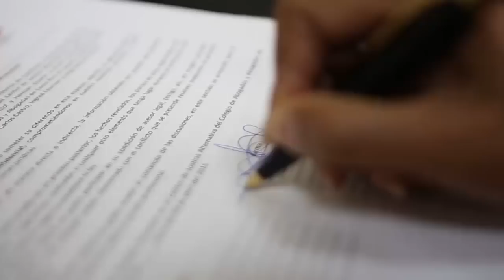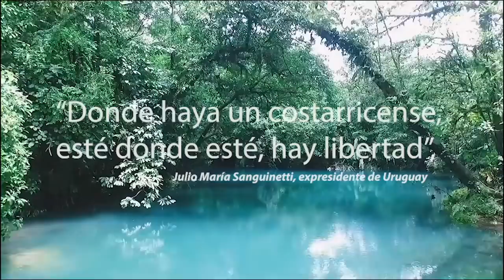Programa "Desde el Colegio". Dr. Alex Solís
¿Qué hace una Asamblea Nacional Constituyente? ¿Es necesaria una Comisión sobre este tema? Hoy junto con el Lic Alex Solís, exploramos este interesante tema. Acompáñenos y déjenos sus comentarios